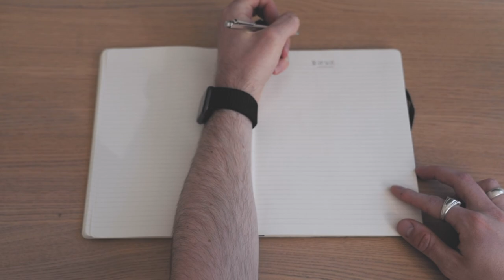Le Hack de productivité qui a changé mes journées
Dans cette vidéo, j'aimerais vous partager la plus grande erreur que j'ai pu faire dans mon travail, et le plus gros hack de productivité que j'ai pu apprendre !

Pendant longtemps, j'ai pensé que pour réaliser mes ambitions il fallait que je bosse énormément. J'enchaînais les heures, je sacrifiais beaucoup de choses, et j'en venais même à m'en vouloir quand je ne travaillais pas assez d'heures.

Puis un jour j'ai découvert la Loi de Parkinson : une tâche remplit l'entièreté du temps qui lui est affecté. Je me suis rendu compte que je valorisais plus les heures de travail que l'efficacité, la productivité !

J'ai donc fait un reboot total de ma façon de travailler, c'est ce que je vous partage à travers cette vidéo 💪

Si cette vidéo vous a plu ou parlé, dites-le moi avec un like 🙏 C'est important pour que je puisse savoir dans quelle direction aller pour que mon contenu vous plaise toujours plus !

➤ Ecoutez mon tout nouveau Podcast, j'y parle de mes apprentissages, réussites et échecs !